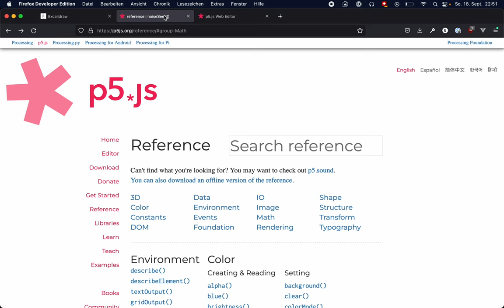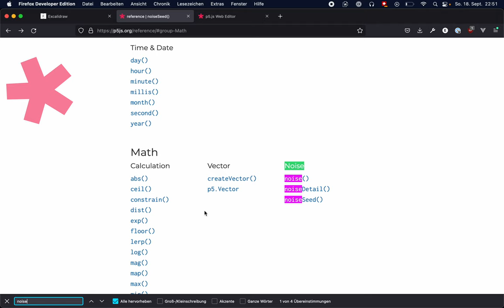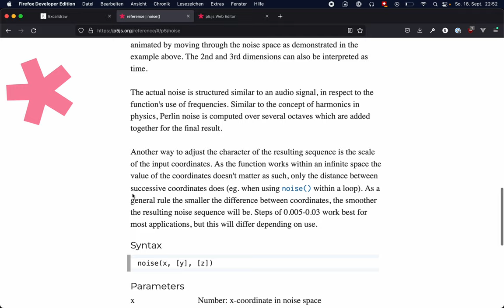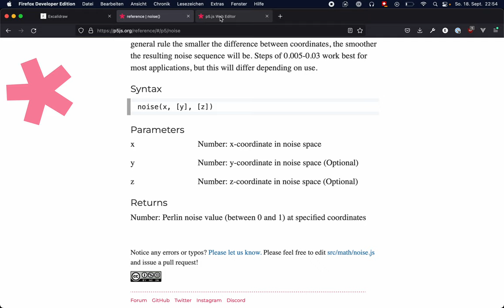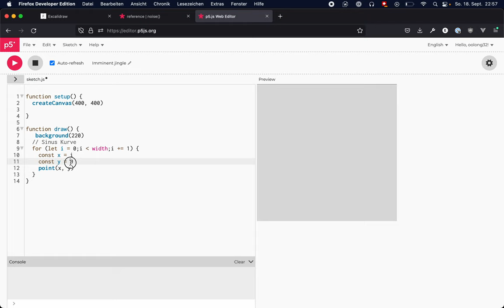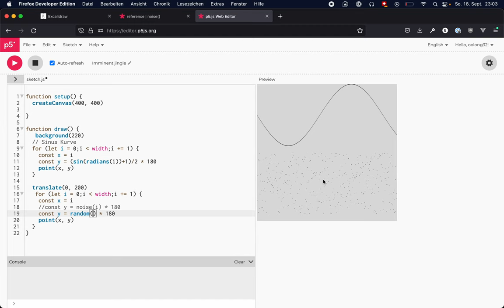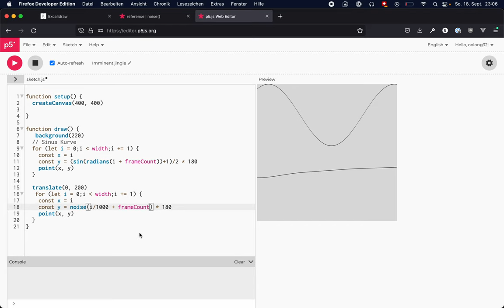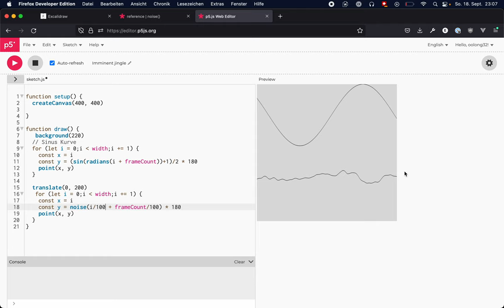Perlin Noise – als Kurve